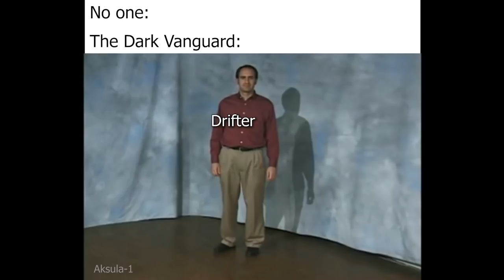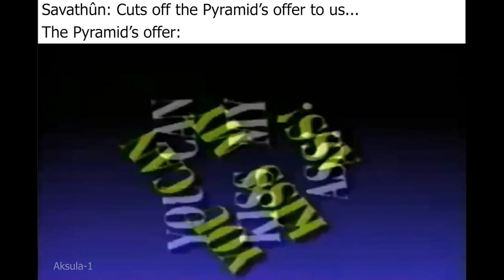Destiny Characters and Relationships Summarized Through Memes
Outro song!

THAT Bangbros clip is uhhhhh, from iFunny. I'm not linking that here, lol. Have discretion if you search it out xD